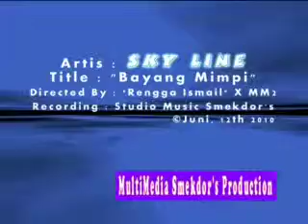Sky Line - Bayang Mimpi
Smekdor's Indie Part 3